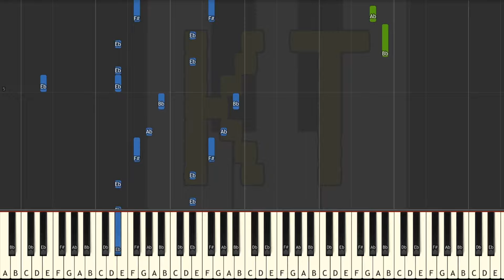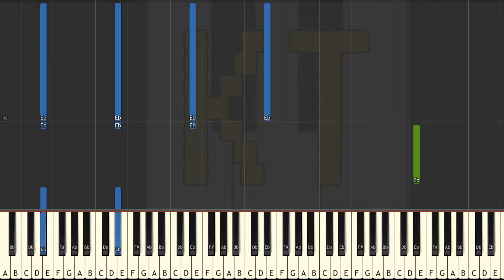Make My Story - Opening 2 from My Hero Academia - Hard Mode [Piano Tutorial] (Synthesia)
🎹  Let’s Connect! 🎹

This tutorial is based on an arrangement by Anthony E. B. Check them out on MuseScore!! :D